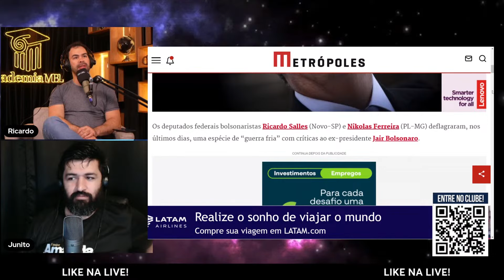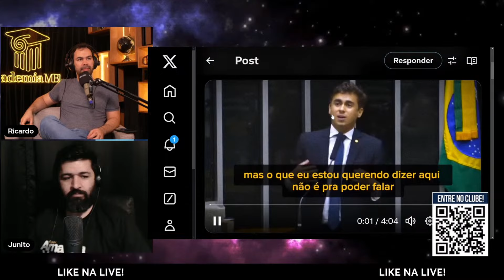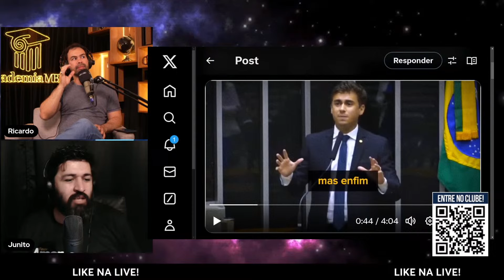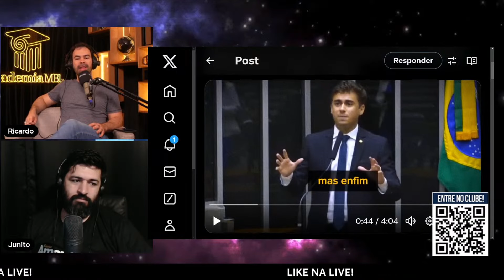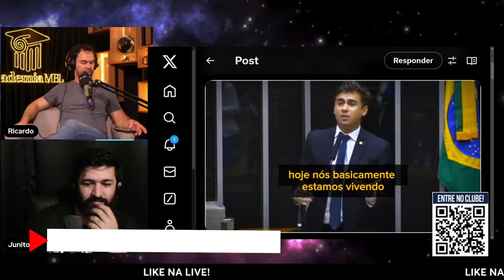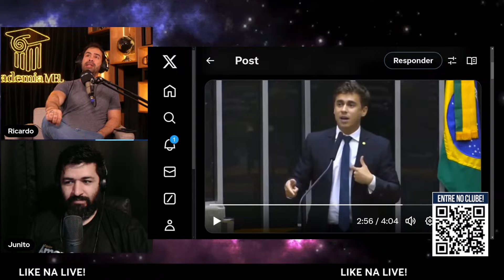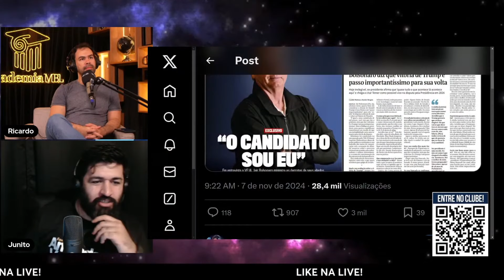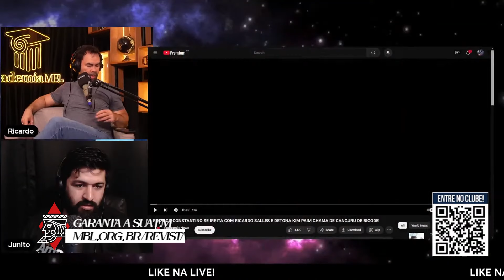ENTENDA TODA A GUERRA FRIA DO BOLSONARISMO | Cortes do